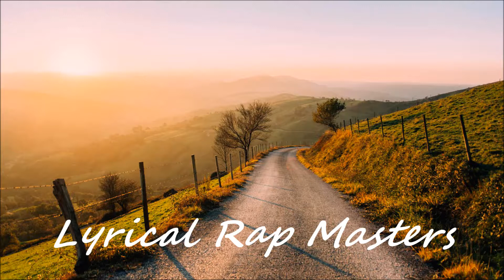Clear Soul Forces - Get No Better [Lyrical Rap Masters]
ARTIST: Clear Soul Forces

TRACK: Get No Better

ALBUM: Detroit Revolution(s)

RELEASED: 2012